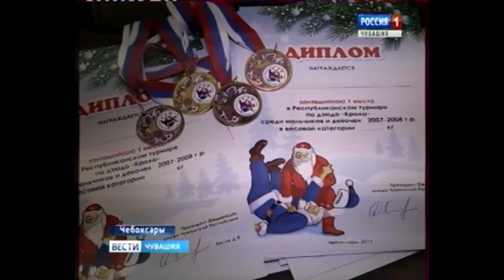Лерочка Шакеева чемпион по самбо